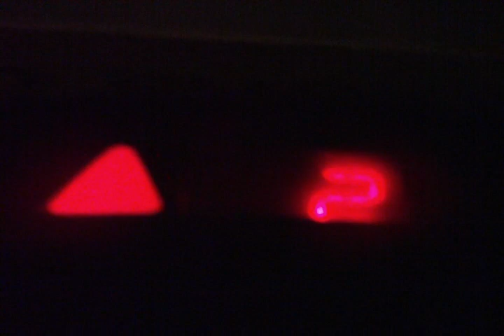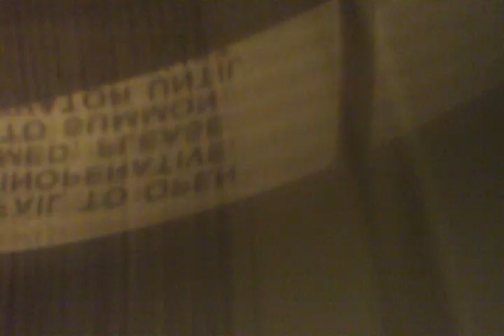KOHL'S Elevator at Fallbrook Center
Riding the dark elevator at KOHL'S.
Technical Specs:
Brand: Schindler
Type: Hydrolic
Year Installed: Early 2000's